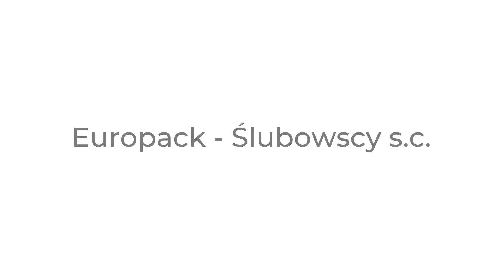Folia aluminiowa Mława Europack-Ślubowscy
FoliaAluminiowa to część naszego asortymentu. W 1994 roku otworzyliśmy Hurtownię opakowań Europack-Ślubowscy. Znaleźć nas można w Mławie, na terenie województwa mazowieckiego. Właściciele to Bożena i Krzysztof Ślubowscy.

Zajmujemy się sprzedawaniem opakowań jednorazowych. W ofercie mamy folię spożywczą, opakowania foliowe, w tym reklamówki foliowe. Sprzedajemy też folie stretch oraz opakowania dla gastronomi.

Zamówić u nas można również rozpałki, rolki do kas, ręczniki papierowe oraz artykuły szkolno-biurowe i artykuły dekoracyjne.